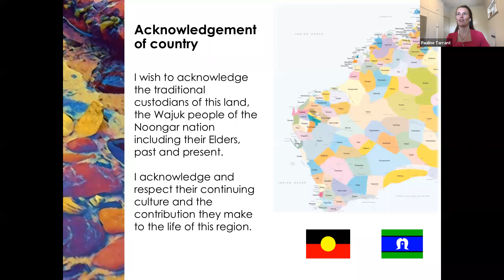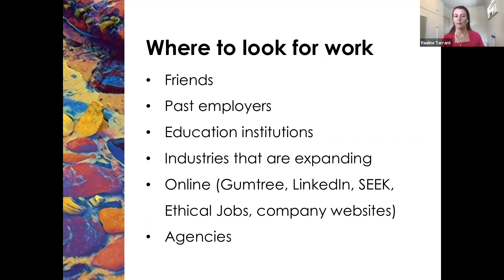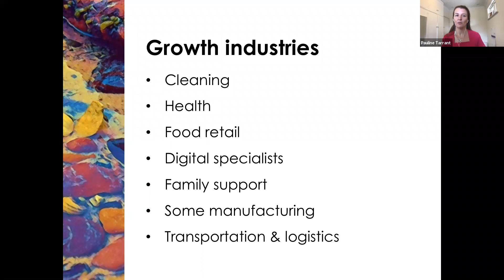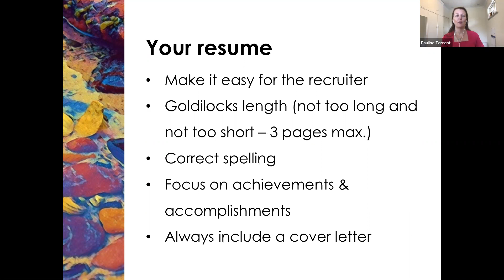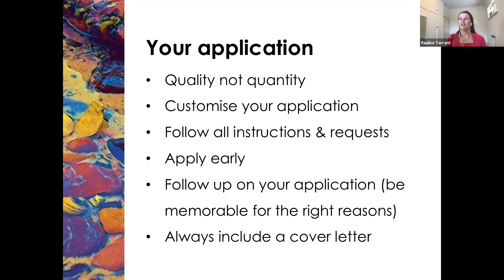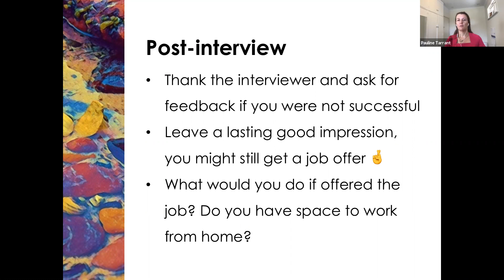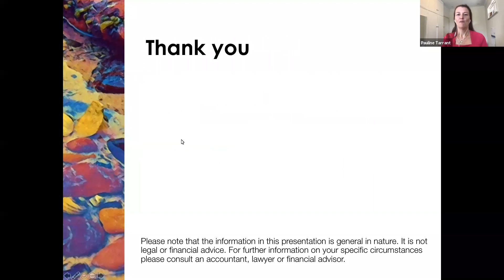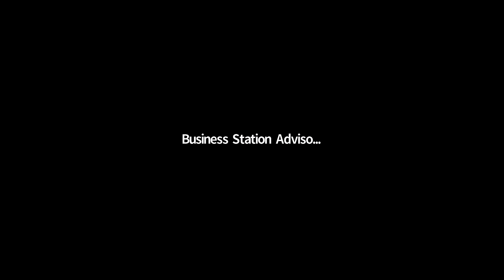Get a Job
Saving jobs - Webinar series (April 2020)
On 16 April 2020, I delivered a series of three webinars for employers, employees and jobseekers, as a response to the challenges posed by the COVID-19 epidemic. See below for the webinar recordings.

Please note that the information in this presentation is general in nature. It is not legal or financial advice. For further information on your specific circumstances please consult an accountant, lawyer or financial advisor.